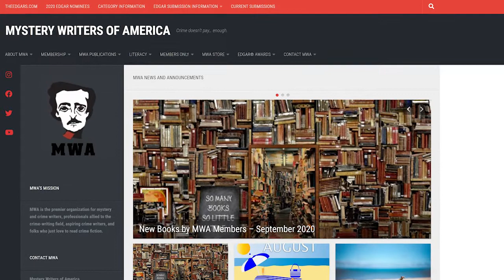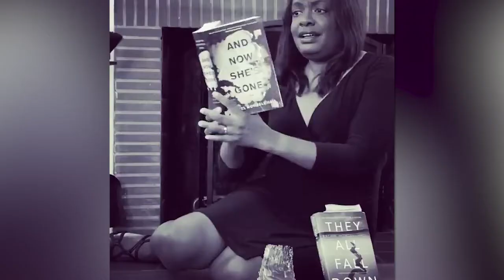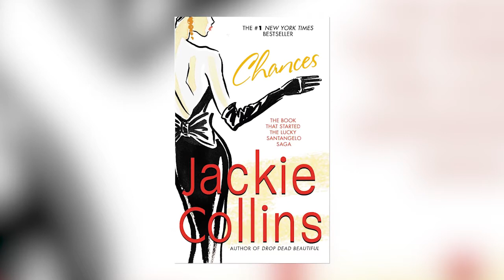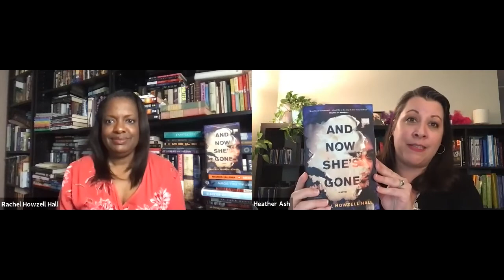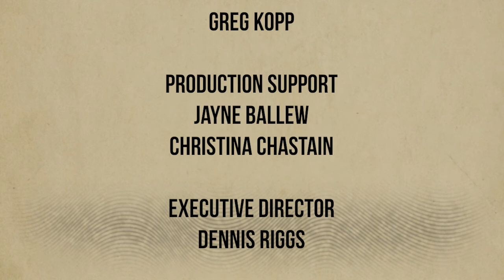A Thrilling Conversation Writer Rachel Howzell Hall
After the critically-acclaimed Lou Norton mystery series and last year's hit thriller "They All Fall Down," Rachel Howzell Hall now spins a brilliant page-turning story with a dark edge. Featuring two complicated women among a diverse group of characters, "And Now She's Gone" explores the nature of secrets — and how violence and fear can lead you to abandon everything in order to survive.

In conversation with Heather Ash, Past President - Mystery Writers of America-Midwest Chapter.

Signed copies of the book are available from Left Bank Books

Presented in partnership by the St. Louis County Library and HEC Media.